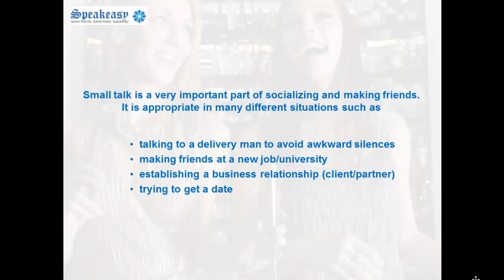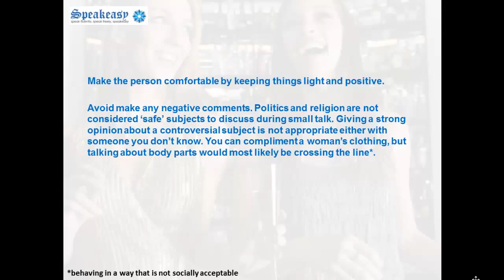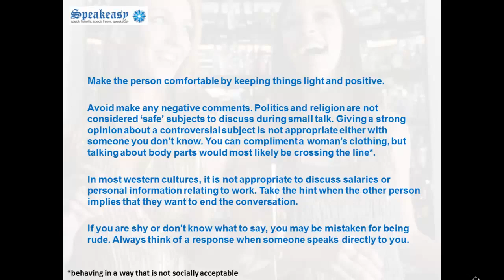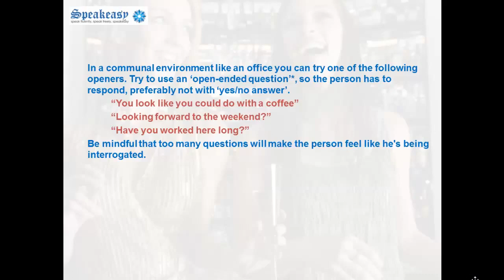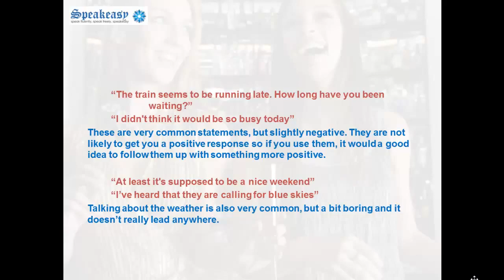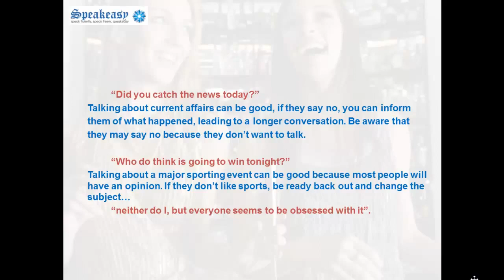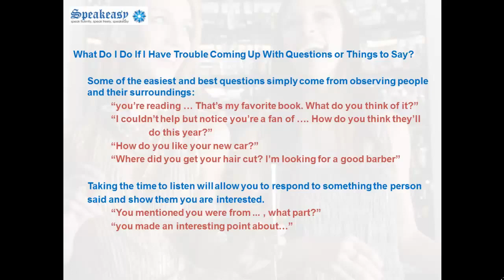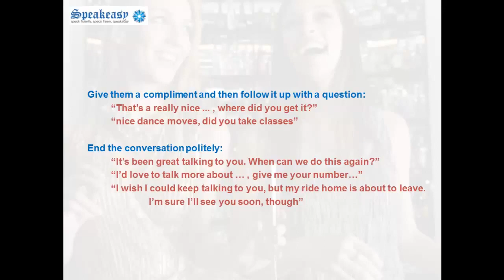how to use Meeting people and socializing